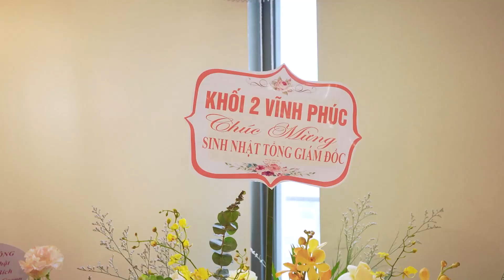CHÚC MỪNG SINH NHẬT TỔNG GIÁM ĐỐC BIGSEAGROUP - CHỊ TRẦN NGỌC BÍCH